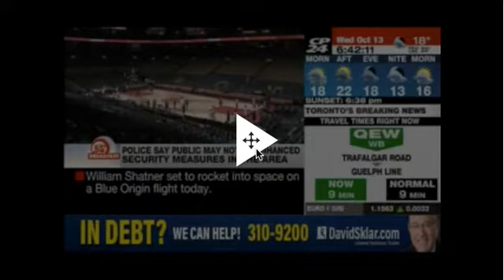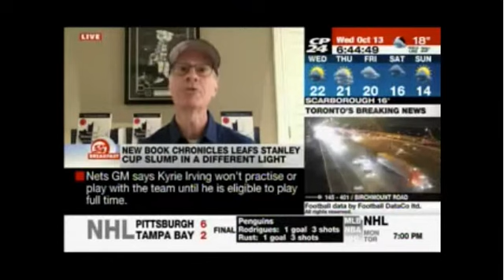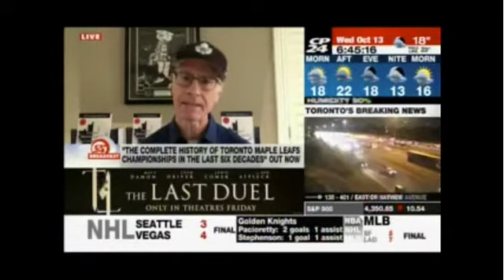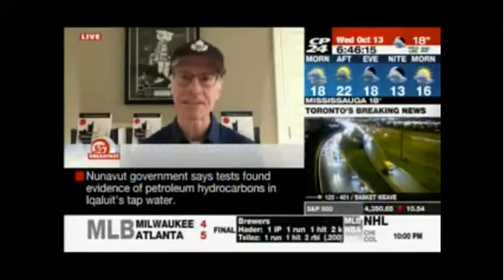Stan Lee Slump Interviewed on CP24 Breakfast Television Show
On the morning of the opening of the 55th season since the Toronto Maple Leafs won the Stanley Cup, author Stan Lee Slump discusses his new book "The Complete History of Toronto Maple Leafs Championships in the Last Six Decades" with host George Lagogianes.